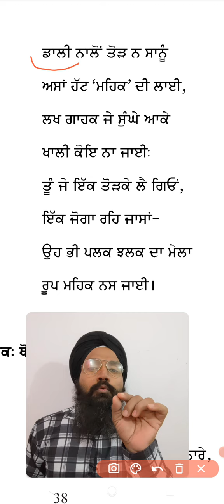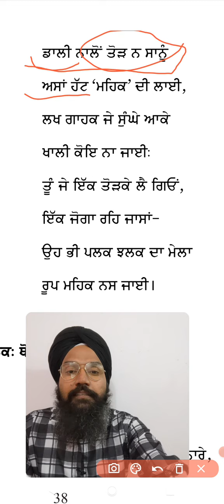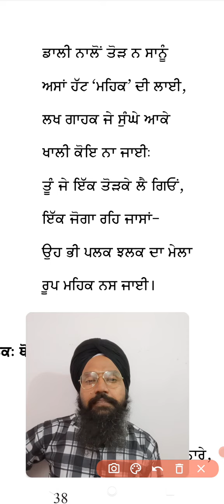class-10 ।bhaee veer singh।gulab da ful todan wale ਗੁਲਾਬ ਦਾ ਫੁੱਲ ਤੋੜਨ ਵਾਲੇ ਨੂੰ। Pro.kuldeep Singh